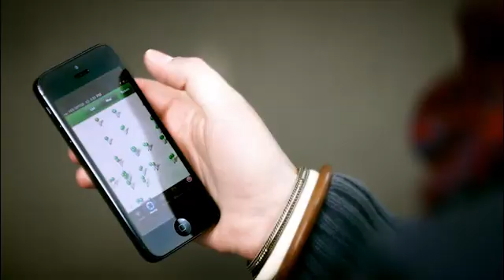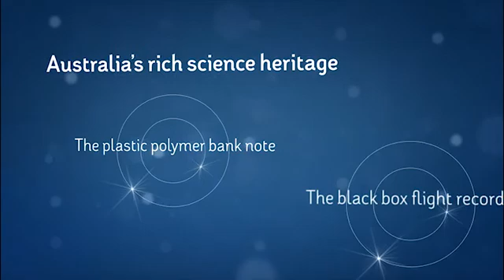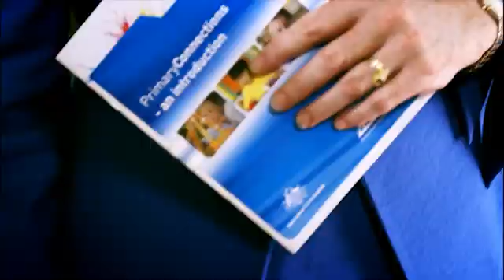The importance of scientific literacy - Open your eyes to science!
Australian Academy of Science Patron, Sir David Attenborough OM CH CVO CBE FAA FRS, explains how Science and Technology go hand-in-hand in our modern world. Through science, humans seek to improve their understanding and explanations of the natural world, as described in the Australian Curriculum: Science.